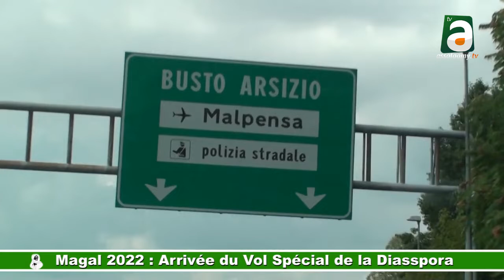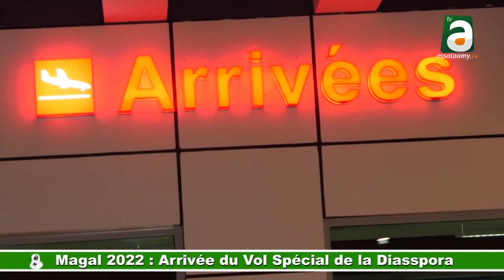Magal 2022 Arrivée du Vol Spécial de la Diaspora